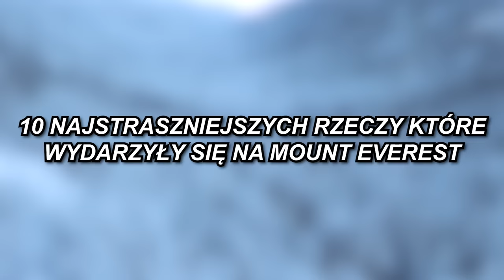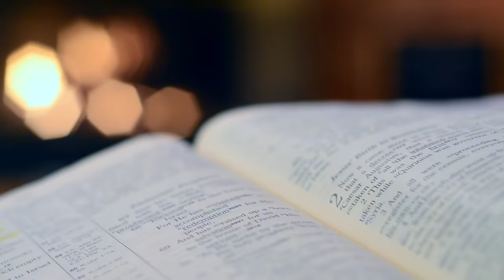10 Najstraszniejszych Rzeczy Które Wydarzyły Się Na Mount Everest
Mount Everest jest najwyższą górą na świecie i znajduje się w Himalajach na granicy Nepalu i Tybetu w Chinach. Góra ma niesamowitą wysokość 8848 metrów i każdego roku tysiące wspinaczy próbuje dotrzeć na szczyt. Tajemnice i niewyjaśnione wydarzenia miały miejsce również na Mount Everest i dziś opowiemy Ci o 10 z nich.